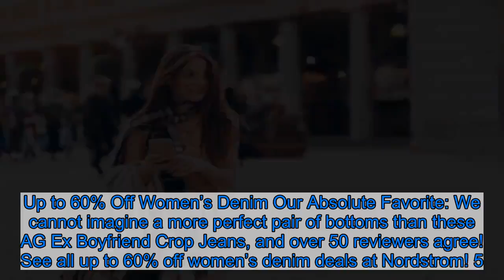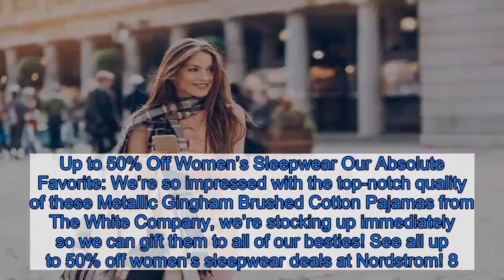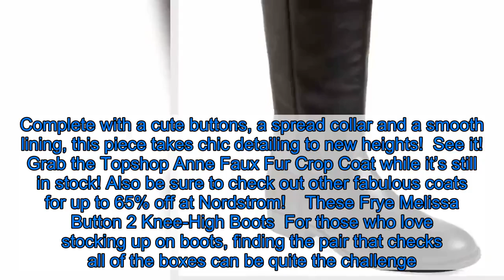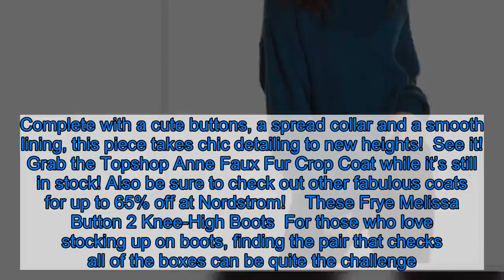Buying Now: The 21 Best Deals at Nordstrom’s Winter Sale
When it comes to filling our closets with fashion-forward finds, Nordstrom never disappoints. With a fully-loaded lineup of popular and in-house brands up for grabs, we always score big. With winter soon coming to an end, now is a great time to give our closets the TLC they need. Whether you’re in need of a loungewear re-up or an outerwear upgrade, we’re making it a point to load up on all of the goodies during Nordstrom’s massive Winter Sale.  Our Absolute Favorite: We can see why Tory Burch is a favorite of so many celebrities thanks to unique signature staples such as this Kira Slingback Pointy Toe Flat, now majorly marked down!  Be sure to shop all the best deals at Nordstrom’s amazing Winter Sale. Items are bound to sell out fast, so we’re scooping up all of the best finds right now! We especially love these deals, hand-picked by the Us team, listed below:  12 Fastest-Selling Sale Categories at Nordstrom  1. 2. Want to step it up a notch? Check out this marked-down BERNARDO Packable EcoPlume Puffer Jacket! 3. Up to 70% Off Dresses Our Absolute Favorite: Conservative by day yet easily dressed up by evening, this Eliza J Ruffle Trim Long Sleeve Sweater Dress is taking our dress collection to the next level! 4. 5. Up to 50% Off Loungewear Our Absolute Favorite: Although we appreciate the trendy look, it’s the silky yet plush, soft-to-the-touch feel of this Barefoot Dreams Cozychic Lite Island Cardigan that completely sold us! 6. 7. Up to 50% Off Women’s Sleepwear Our Absolute Favorite: We’re so impressed with the top-notch quality of these Metallic Gingham Brushed Cotton Pajamas from The White Company, we’re stocking up immediately so we can gift them to all of our besties! 8.